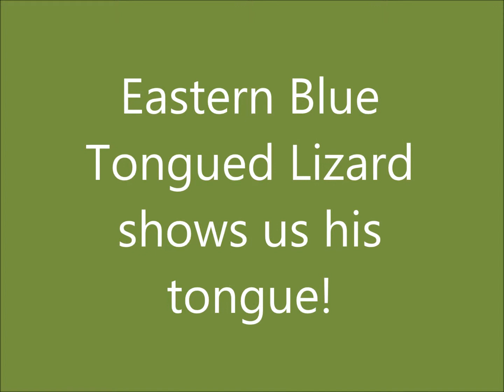Eastern Blue Tongued Lizard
A nice sighting of an Eastern Blue Tongued Lizard in the Illawarra region of NSW.

These are getting harder to find as cats and dogs tend to go after these slow moving creatures.